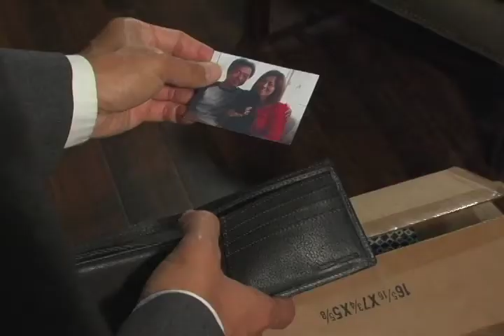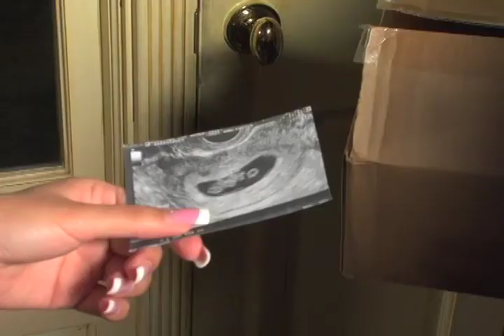The Last Anniversary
An older man must break up with his mistress on the eve of their anniversary